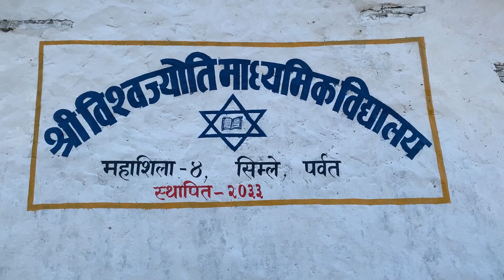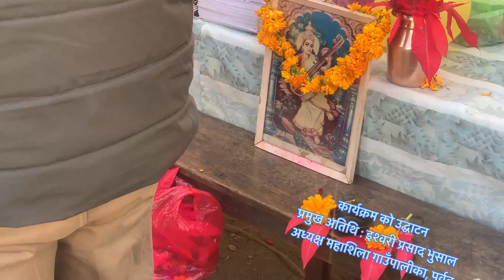46th SCHOOL ANNIVERSARY 2079 || VISHWOJYOTI SECONDARY || PAKHAPANI PARBAT